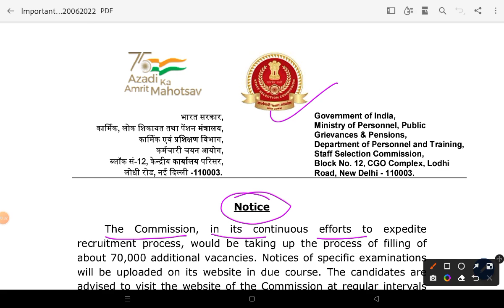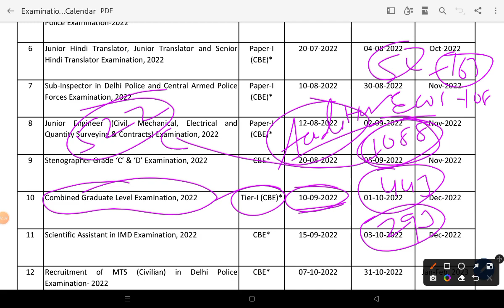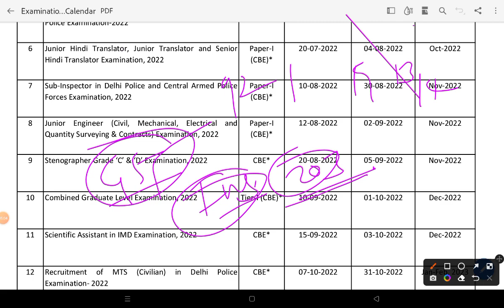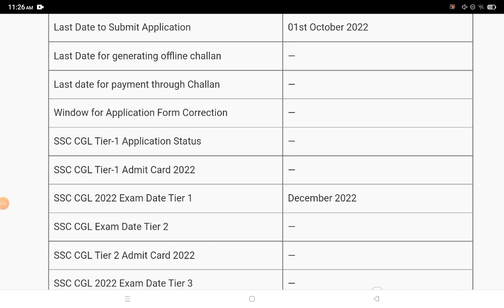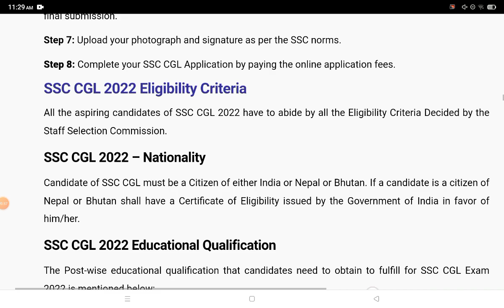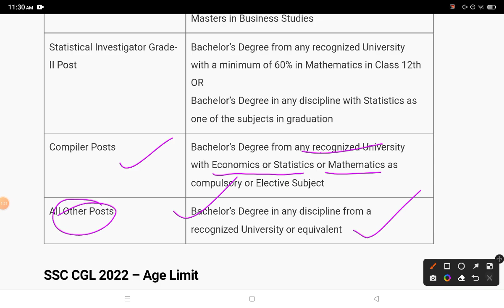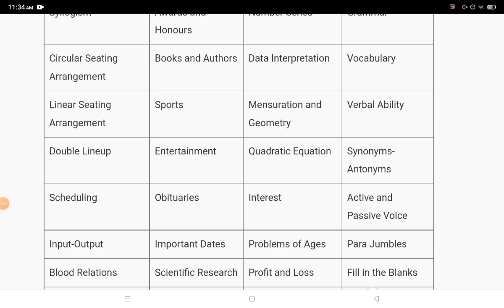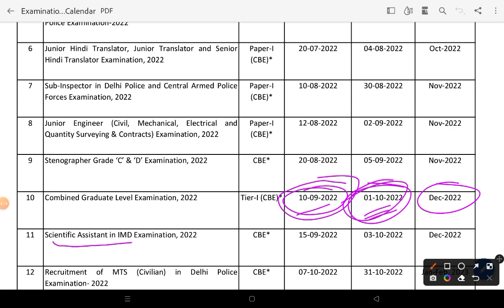आज :SSC CGL 2022 Notification होगा जारी | SSC CGL 2022 Vacancy Details | SSC CGL New Vacancy 2022-23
आज :SSC CGL 2022 Notification होगा जारी | SSC CGL 2022 Vacancy Details | SSC CGL New Vacancy 2022-23 @EducationKey86

SSC CGL 2022 Notification: The Staff Selection Commission will publish the SSC CGL 2022 Notification on 11th September 2022 (Expected) at the official notification @ssc.nic.in inviting online applications from graduate candidates. Every year SSC CGL Exam, a national-level exam is conducted by the Staff Selection Commission for the recruitment of eligible candidates for Group B and Group C posts under various Ministries of Government and multiple Government Organizations. The online application window for the SSC CGL 2022 will be opened from 11th September 2022 to 1st October 2022 after the release of the official notification. The SSC administers the SSC CGL Examination comprising 4 tiers, Tier I & II will be conducted online. On the other hand, Tier III & IV will be conducted in offline mode. Go through the article for all the Notification details such as application fee, eligibility, steps to apply, important dates, etc.

SSC CGL 2022 Notification- Overview

It is a golden opportunity for Graduate government job aspirants to secure their job in such a reputed organization under the Central government. The eligible candidates can go through the below table to check other important information about SSC CGL 2022 Notification.
pl

1. My Second Youtube Channel : YT Education
6.  Quiz Group YT Education

2.
4. Bihar Jobs Update 2020-23
5. Latest Job Update upcoming 2022-23